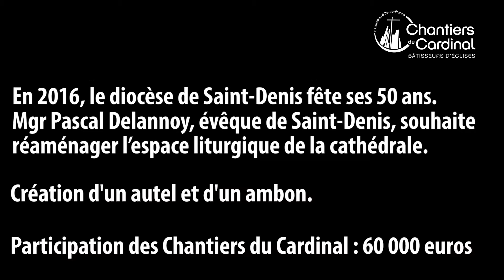Basilique de Saint-Denis « Transformer l’espace liturgique grâce à l’expérimentation »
En 2016, le diocèse de Saint-Denis-en-France fête ses 50 ans. Mgr Pascal Delannoy, son évêque, souhaite réaménager l'espace liturgique de la basilique-cathédrale avec la création d'un autel et d'un ambon. Jacques Moulin, architecte en chef des monuments historiques explique comment le projet de transformation du chœur a pu aboutir grâce à un travail d'expérimentation. Il évoque également la place de l'art contemporain dans les églises.